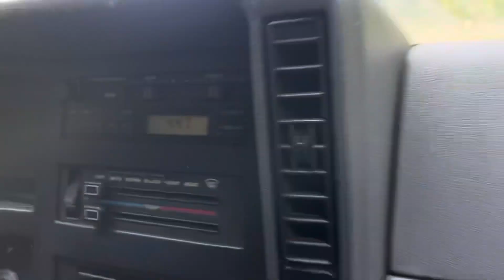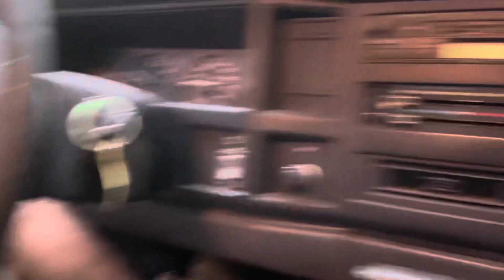Jumping my jeep Cherokee 8 feet up